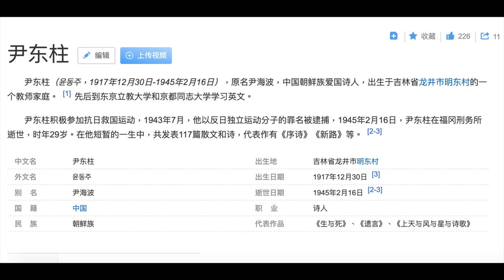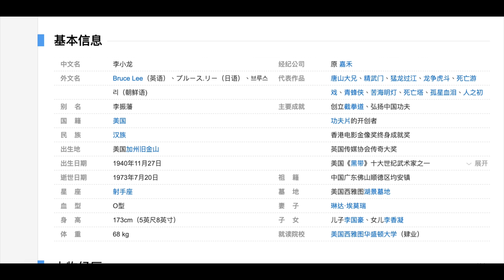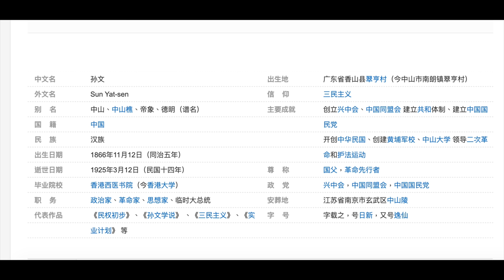韓國教授轟百度，錯將民族英雄尹東柱列「中國籍」，20210218聲音檔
2018年獲中國經濟思想史優秀（一等）著作獎，研究題目包括經濟思想、經濟史、政治經濟學，出版著作二十一部，論文三十餘篇。英國權威出版社 Routledge給予 "中國和西方頂尖學者（leading Chinese and Western scholar）" 的評價。

收費平台可獲參考資料和專欄分享，請以每月5元或更多的美元支持：